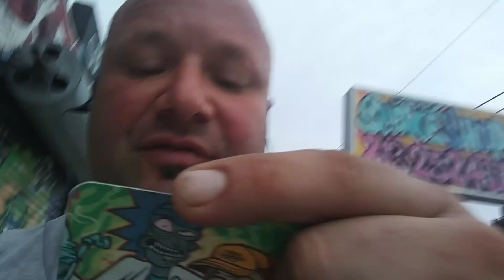The best kratom in tampa....slow down